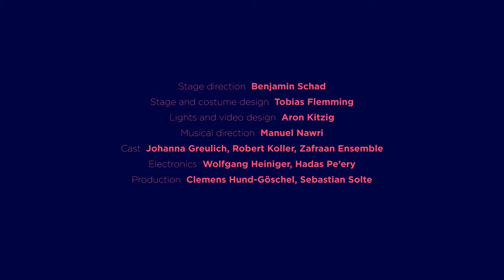HYPERMUSIC PROLOGUE TRAILER III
HYPERMUSIC PROLOGUE
A projective opera in seven planes by Hèctor Parra and Lisa Randall / Scenic world premiere production / October 2013

PERFORMANCES
Sophiensaele Berlin / 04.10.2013 / 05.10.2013 / 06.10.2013
Gare du Nord Basel / 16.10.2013 / 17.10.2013 / 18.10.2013

INTRODUCTION AND ROUND TABLE
With Hèctor Parra, Elena Mendoza, Enno Poppe, Prof. Stefan Koelsch and Jens Schroth / Instituto Cervantes Berlin / 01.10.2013

TRAILER
A film by Aron Kitzig
Camera: Fabian Beyer, Joshua Wicke
Light: Moritz von Dungern
Sound: Martin Stupka
Cast: Johanna Greulich, Robert Koller, Manuel Nawri, Zafraan Ensemble
Musicians: Emmanuelle Bernard, Johannes Pennetzdorfer, Martin Smith, Beltane Ruiz Molina, Miguel Pérez Iñesta, Martin Posegga, Martin Glück, Daniel Eichholz

PRODUCTION
Musical direction: Manuel Nawri
Soloists: Johanna Greulich, Robert Koller
Electronics: Wolfgang Heiniger, Hadas Pe'ery
Zafraan Ensemble: Emmanuelle Bernard, Josa Gerhard, Martin Smith, Beltane Ruiz Molina, Marie Pinson, Miguel Pérez Iñesta, Martin Posegga, Daniel Eichholz
Stage direction: Benjamin Schad
Stage and costume design: Tobias Flemming
Light and video design: Aron Kitzig
Dramaturgy: Joshua Wicke
Production: Clemens Hund-Göschel, Sebastian Solte

A production of Zafraan Ensemble in co-production with Gare du Nord Basel and Sophiensaele Berlin. Funded by Hauptstadtkulturfonds, Ernst von Siemens Musikstiftung, Spanische Botschaft in Berlin, Fachausschuss Musik BS/BL, Ernst Göhner Stiftung and Basellandschaftliche Kantonalbank. Supported by media partners Opernwelt, rbb Kulturradio, concerti, taz.die tageszeitung and cooperation partners Klangzeitort Institut für Neue Musik, Instituto Cervantes, Institut Ramon Llull and Einstein Forum.